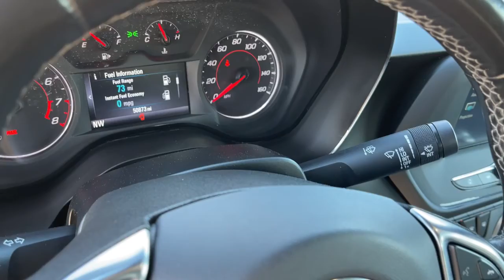2017 Chevrolet Camaro Milwaukee, WI, Kenosha, WI, Northbrook, Schaumburg, Arlington Heights, IL 7160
Black  2017 Chevrolet Camaro available in Chicago, Illinois at Lux Cars Chicago. Servicing the Milwaukee, WI, Kenosha, WI, Northbrook, Schaumburg, Arlington Heights, IL area.
2017 Chevrolet Camaro 1LS 6-Speed Manual - Stock#: 7160 - VIN#: 1G1FA1RX2H0195679

ONE OWNER SUPER CLEAN 2017 CHEVROLET CAMARO 1LS 6 SPEED MANUAL TRANSMISSION! FINISHED IN BLACK OVER JET BLACK INTERIOR! 1LS PREFERRED EQUIPMENT GROUP! CHEVROLET MYLINK INFOTAINMENT MULTIMEDIA SYSTEM WITH 7 INCH TOUCHSCREEN! REAR VIEW BACK UP CAMERA! APPLE CAR PLAY AND ANDROID AUTO CAPABLE! USB AND AUX INPUT! SATELLITE RADIO! BLUETOOTH! KEYLESS OPEN AND START! 18 INCH ALLOY WHEELS! NO ACCIDENTS! NO STORIES! CARFAX CERTIFIED! READY FOR THE ROAD! We have one of the strongest finance departments in the region to assist you in getting your dream car today! We offer a full spectrum of the finest extended warranties on the market today! We have our own 3~bay ASE certified and AAA approved service facility to help our clients service and maintain their vehicles. We want you to not just drive away happy, but stay happy with your car as long as you own it!